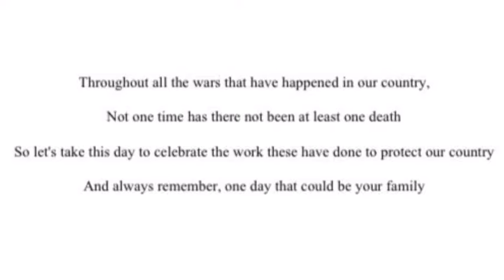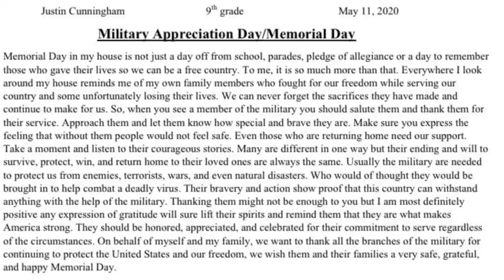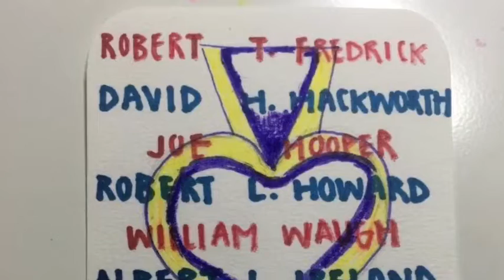Memorial Day 2020